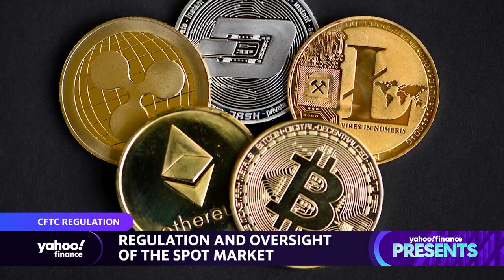A look at crypto regulation with Former CFTC Chairman J. Christopher Giancarlo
Yahoo Finance senior reporter David Hollerith speaks with former Commodity Futures Trading Commission Chairman J. Christopher Giancarlo about spot market regulation and the CFTC’s role in cryptocurrency.